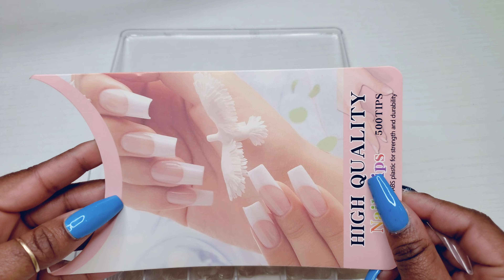Hand painted Flower 🌷| Journey to Nail Art | Music ONLY 🎶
•Schedule one on one for youtube video editing
•Schedule one on one for help with nail enhancements
•Purchase acrylic kits

                   ❣FREQUENTLY USED &/or ITEMS USED IN VIDEO

🛍 Nailedbynikki favs
•Acrylic
•Primer
•Monomer

🛍 Amazon Favs
• DRILL BITS
• Makartt E-file
• UV/LED LIGHT
• Nailart supplies
• bling & bling gel
• Practice Hand & Tips

•BOUGIE DUST BRUSH
•Mini lamp

deaebgd20

NikkiDIY

NIKKI

 NIKKI19

NIKKI8

nikki10

10OFFNIKEA

NIKKI19

NikkiP20

Nikki2

NIKKIP20

NIKKI20

Nikki17

Nikki20

NIKKIP10

NIKKIP10

NIKKI10

NIKKI10

NIKKI15

NIKKI

NAILEDBYNIKKI30

                   ❣Other Videos You May Like

🦆19